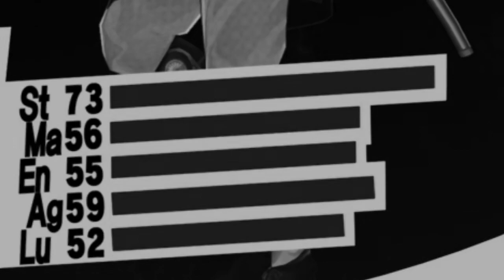Sorry Yoshitsune...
Imma throw hands with muscle memory.